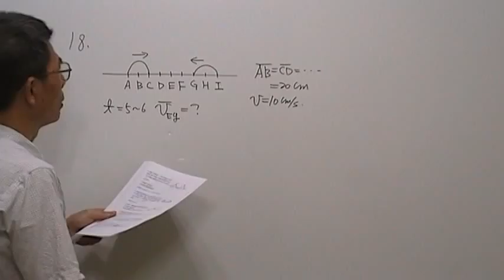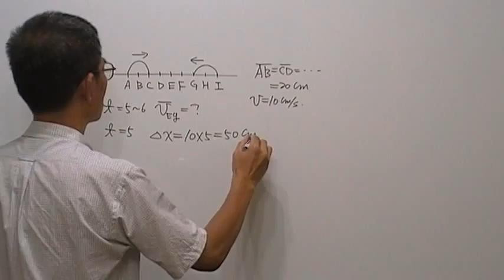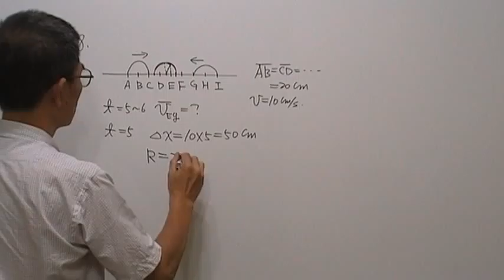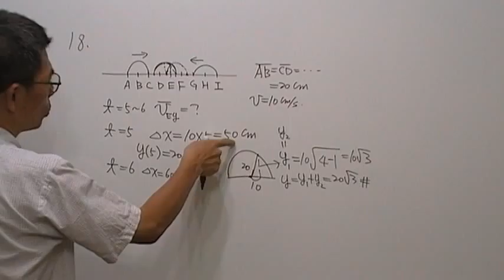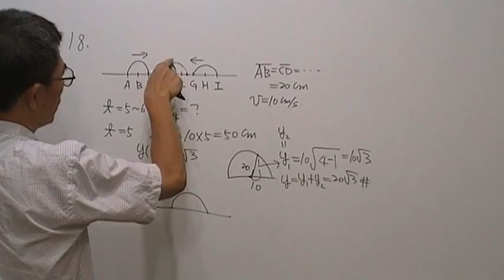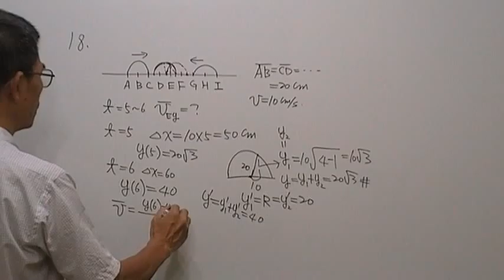高三物理第74題